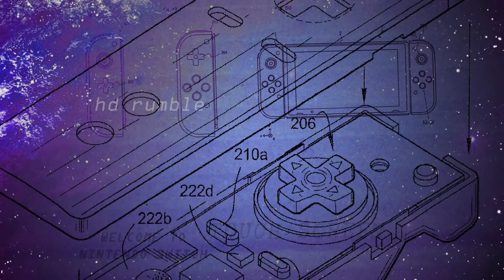When Did Mario First Say 'Here We Go'?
Mario has had many iconic voice lines over the years, but perhaps one of his most famous line of all is "Here We Go!" In this video we are answering the question of when was the first time the character Mario said his iconic catchphrase.